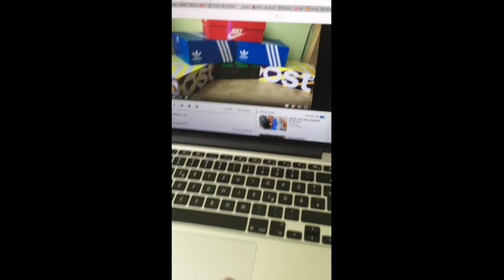MEINE SNEAKER #2 | 03Nullaz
Yooo Leuteeeee :D,

wir möchten uns nochmal für das Feedback bedanken, sei es positiv oder negativ.

Nehmt uns nicht zu ernst, unsere Videos dienen nur der Unterhaltung :)